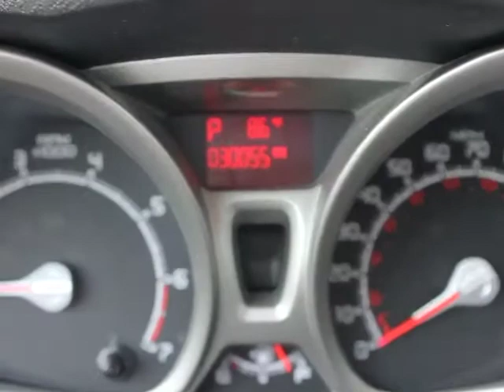2011 Ford Fiesta - Sedan Orlando FL P4576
2011 Ford Fiesta  - Stock#: P4576

DonReidFord
1875 S. Orlando Ave

2011 FORD FIESTA SEDAN SEL with  Power Shift 6 Speed Automatic Transmission, Premium Sound System with CD Player, SYNC System, Sirius Ready, Power Door Locks with Remote Keyless Entry, Ambient Lighting and Much More! A FULL COMPACT CAR! There is still plenty of tread left on the tires. The paint has a showroom shine. This vehicle was tastefully optioned. 100% CARFAX guaranteed! Very clean interior! An after-market warranty is available for purchase on this vehicle. Ask me about how to get an extended warranty on this vehicle. Very smooth ride! All electronic components in working condition. All interior components are in good working order. This is one of the most desirable color combinations. You won't find a better price for this vehicle anywhere. Don't hesitate to contact Don Reid Ford. This Ford Fiesta won't last long.  Don Reid Ford strives to put the lowest prices on pre-owned vehicles in the market based on miles, equipment and condition. We never have an issue revisiting a price if we are not competitive. Please LET US KNOW if you are interested in a vehicle and we have a price you feel is above the true market value. All prices subject to a $398 dealer fee. Dealer not responsible for listing errors.